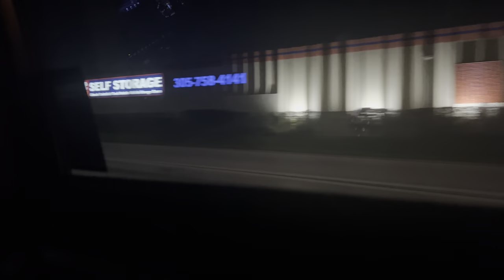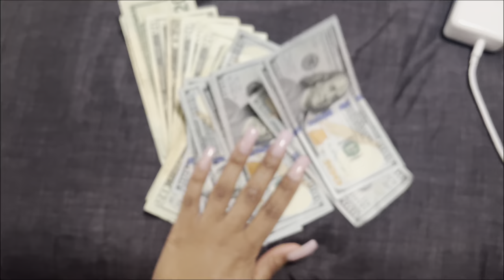Week In My Life as a Stripper| Miami Stripper Vlog| 90 Day Stripper Challenge | Clubs + Money Counts